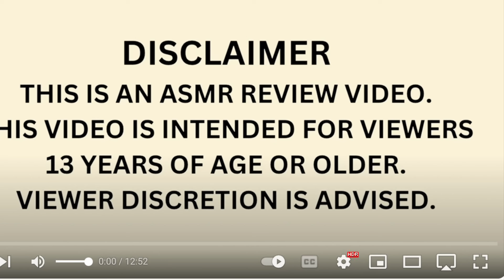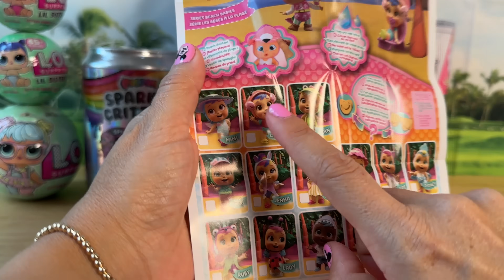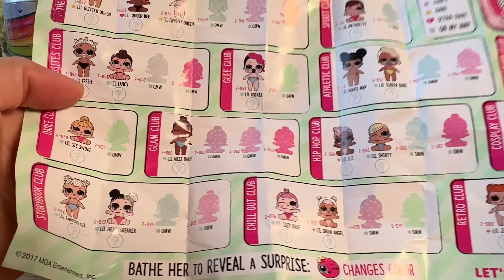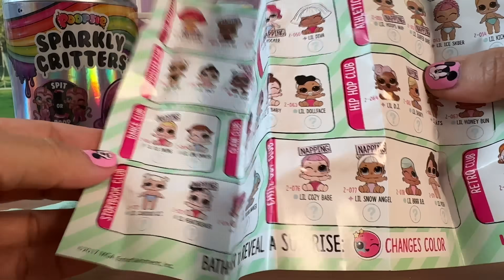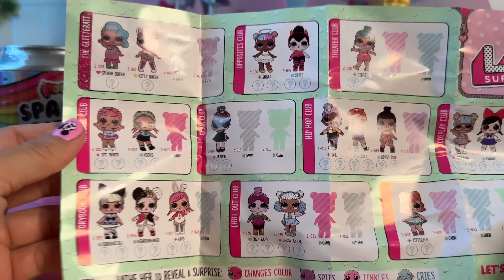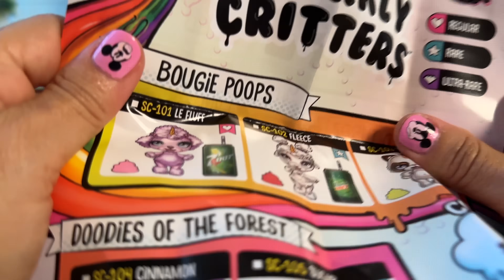Baby Born Surprise, Cry Babies, Sparkly Critters, 5 Surprise and lol dolls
No talking ASMR oddly satisfying video Baby Born Surprise, Cry Babies, Sparkly Critters, 5 Surprise and lol dolls

13 YEARS OF AGE OR OLDER.